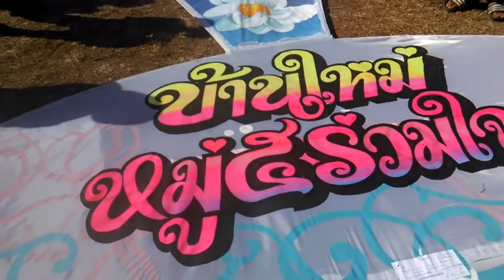5อันดับ ยอดวิวสูงสุด ในรอบปีที่ผ่านมา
5อันดับ Top5 ยอดวิวสูงสุด ในรอบปีที่ผ่านมา

ติดตามความเคลื่อนไหว ทาง facebook ได้ที่เพจ
แวะมาทักทายกันได้ที่ LINE: shiva_srikeaw
ขอขอบคุณทุกๆ กำลังใจที่เข้ามารับชมและติดตามให้กำลังใจช่อง ศิวะ ศรีแก้ว ด้วยนะครับ
ศิวะศรีแก้ว,
ติดตามความสนุกกันที่นี้